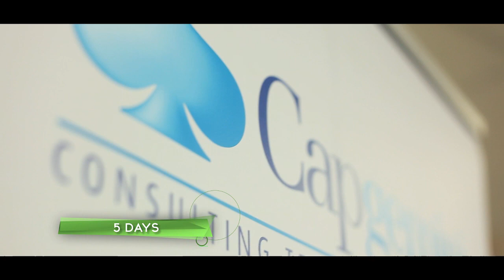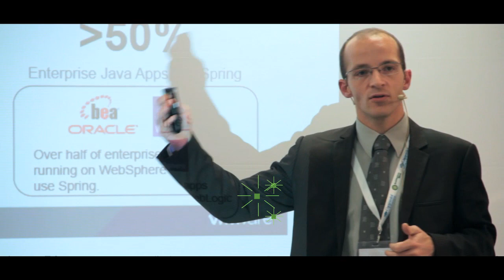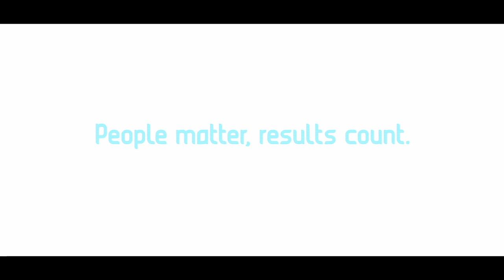Capgemini Architecture Week: From Innovative Architecture to Business Excellence - Remembering 2011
The Architecture Week is a global event from Capgemini that brings together the Capgemini Architects Community and partners to share their expertise on innovative architecture to build business excellence with their customers. In this film we look back to the 2011 event and look ahead to June 2012.

Our motto for Architecture Week 2012 is "Turning Technological Innovation into Business Value", reflecting the combined innovation between Capgemini, our partners and our customers to provide business solutions anywhere, at any time and on any device.

By coming back on the last event held in October 2011 in many countries around the world, this video is aimed to welcome you to the next event from 11th to 15th June, 2012.

To learn more about the 2012 edition, please visit the official Architecture Week